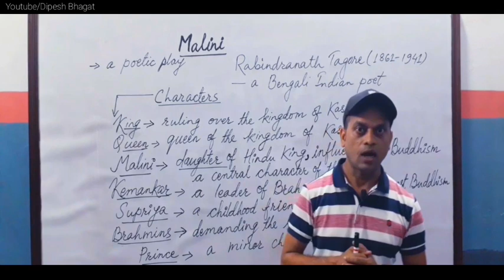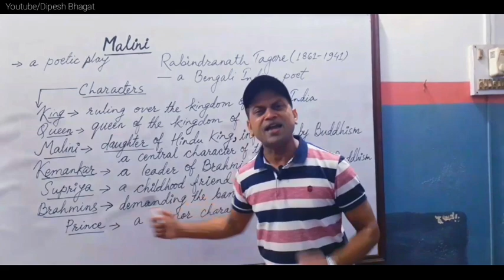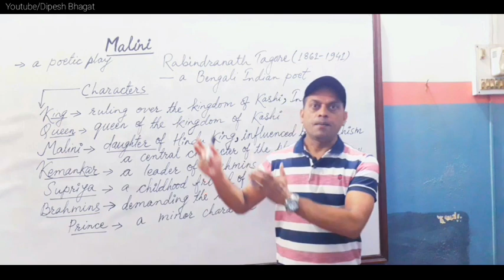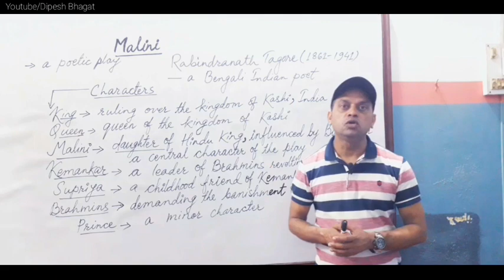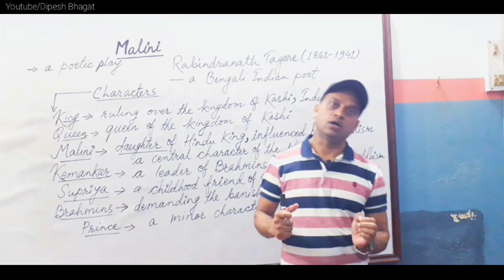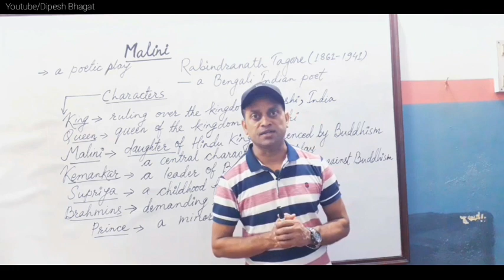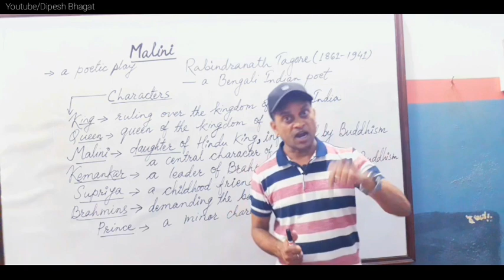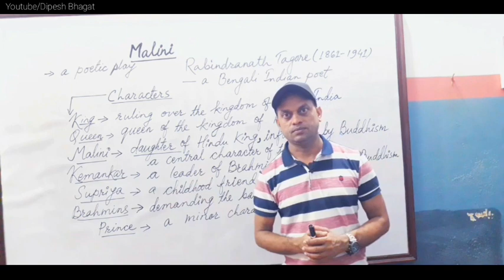Tagore's MALINI-a Poetic Play Explained,Summarised and Simplified|| 2020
This Video may be useful to the students who have MALINI by Rabindranath Tagore prescribed in their syllabus  as well as those interested in literature .

Author: Rabindranath Tagore

Malini
Rabindranath Tagore
Unit: Identity, Gender And Ethnicity
Subject: The Magic of Words

The king and the Queen are worried about her acceptance of Buddhism and request her to give up her new creed. The Queen believes Malini to be a pure flame of fire and thinks some divine spirit has taken birth in her but the king does not want her to take the burden of the world on her shoulders.

Kemankar, a firm and determined youth, is the leader of agitators. Supriya, the childhood friend of Kemankar is also an agitator. Malini is charged as a poisonous snake who is aiming at the heart of Hindu religion. Supriya does not approve the idea to banish Malini in the name of religion. He knows that the truth cannot be determined by the force of numbers. He supports Malini's belief that the love and truth as the soul and body of all religions. Though the essence of all religions is same, Kemankar believes in their different forms. Supriya leaves the assembly assuring Kemankar about their friendship.

All the agitators step back when they come to know that the army is in support of the agitation. They think it as a rebellion and extreme measure. They believe that their faith, not the arms, will give them victory. So make penance and invoke the goddess to descend from heaven to less and give power to them. Malini enters with all in the palace and receives the honor of the ordinary citizens except Kemankar and Supriya. They ask for forgiveness, Malini announces her self exile and wants to make home renouncing the royal palace. Kemankar becomes alone in the agitation. So he makes a plan to go to the foreign land to bring soldiers to fight. Though Supriya does not like this plan, he wants to go with him for their friendship’s sake. Kemankar orders him to remain there to watch and keep him informed.

The first part of the play ends with the conversation about Malini. The king shows the determination to banish Malini as the demand persisted but he immediately changes his mood when he learns about Malini’s missing. But Malini is brought back by the Brahmins and the soldiers with great honor.

The second part of the play opens in the garden where Malini and Supriya are talking. Supriya wants to be led by Malini but she does not think herself so great to lead him. During the conversation, Malini wants to learn about Kemankar from Supriya. He said that Kemankar’s mind has always been firm and determined while his mind or thoughts are always flickering with doubts. Supriya suddenly reveals that he has deceived his friend by informing his plan to the king.

The king enters. He is very much happy with Supriya and so he proposes Supriya to ask for anything even the princess Malini along with provinces worthy to tempt a king. But he refuses all. He thinks these as rewards for his treachery. He only wants love from Malini, which she has for every creature in the world.

Kemankar has been captured by the king’s soldiers and the king is going to execute him for his treason. Both Malini and Supriya plead the king to pardon him. He is brought before the king who wishes to meet Supriya. Since he wants to know why Supriya has done that or why he betrayed his own friend. Supriya replies he did to keep the faith. He blames Supriya being faithless. Supriya replies that true faith is there is love, where there is the man. He says he got the knowledge from Malini, which he could not get from any sacred books. Supriya wants to make a compromise but Kemankar says falsehood and truth cannot live side by side in friendship.

Supriya assures Kemnakar that he is paying his life for his love as Kemankar knows for the faith. At this Kemankar wants them to be judged in front of the death. Then Kemankar strikes Supriya with his chains and Supriya falls and he dies. Kemankar calls for his executioner but Malini requests the king to forgive him.

VIDEO SHOOT// EDIT BY
KAUSHAL KISHOR BHAGAT(MR_KAUSHAL09)[ VANJA ]

 ---Be sure to follow me on your favorite social media platform!---